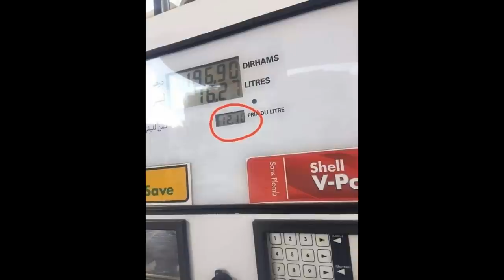رقم قياسي جديد ارتفاع أسعار المحروقات إلى 12.10 درهم...✅✅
instagram عشاق الدراجات النارية : رقم قياسي عالمي جديد تحققه شركات المحروقات في المغرب برفع ثمن اللتر الواحد إلى 12.10 درهم، ملي زعمو على 12 درهم وغدوز سالكة وغادي بان ليهم كلشي ساكت ديك الساعة غير تسناو 15 درهم للتر، والأكيد لن تكون الأخيرة حيث هاد البلاد ما فيها اللي يراقب أو يتحاسب... كلشي ديال الله.

إوا فين وصل موضوع تسقيف الأسعار أو تسقيف الأرباح ؟؟
فين وصل تقرير البرلمان حول الموضوع ؟؟
فين وصلات التحقيقات فواحد 15 مليار دولار ؟؟